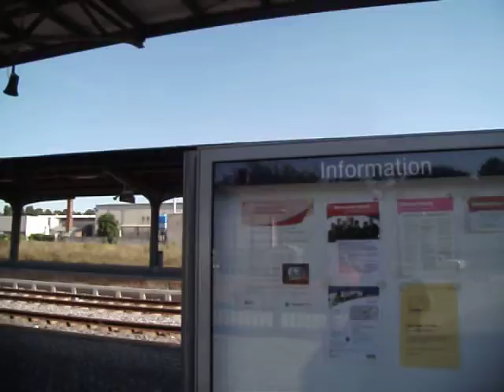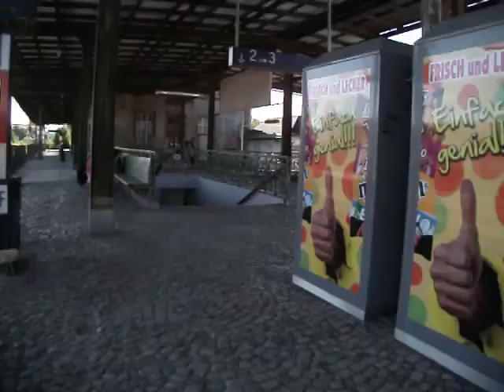Der Hauptbahnhof von Quedlinburg am Freitag den 16.08.2013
In Quedlinburg der Bahnhof ist nicht schön.